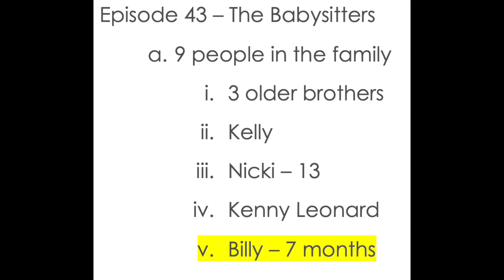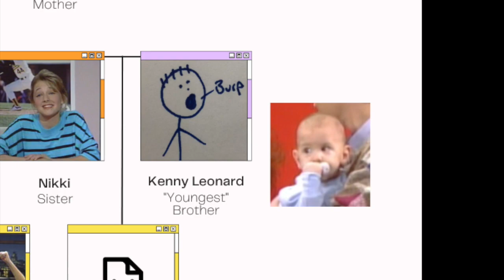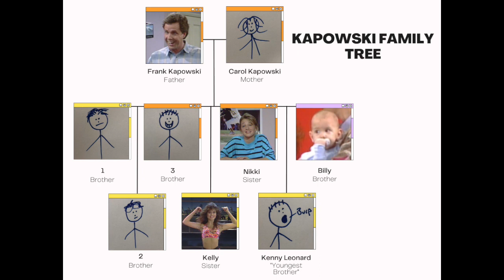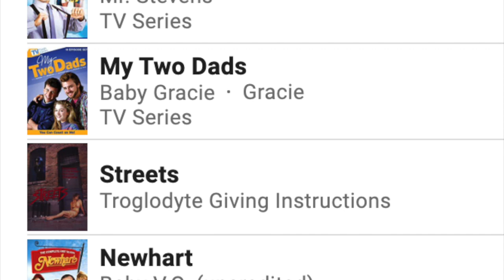The Babysitters, or the #1 Billy Kapowski Myth That's Ruining Lives!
Reviewing Season 2, Episode 14 of "Saved By the Bell" - The Babysitters.

Kelly has a mystery baby brother and gets stuck bringing him to school during picture day. But she can't watch him; she has to look so totally good for her cheerleading picture. So the gang watches, then loses, the baby.